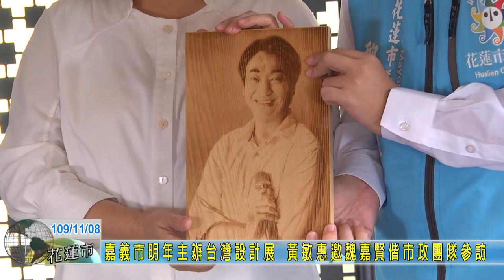20201108 06 嘉義市明年主辦台灣設計展